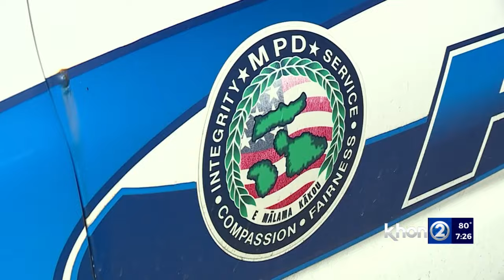Maui police chief praises grit and resolve in exclusive interview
Maui police are tasked with searching for victims of the disaster, to recover those who lost their lives, and to notify grieving families. In an exclusive interview, KHON2 spoke with MPD Chief John Pelletier.